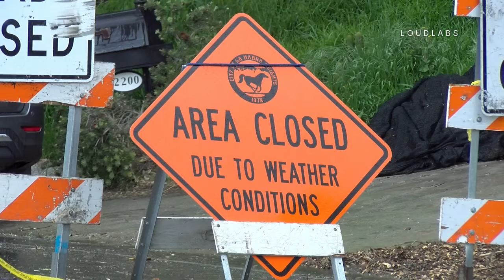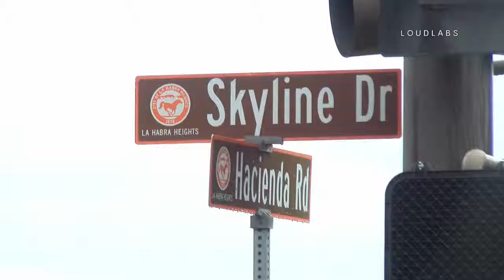La Habra Heights Road Closure w Rain 03 20 19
Motorists are turning around as Hacienda Blvd is closed to through traffic at Canada Sombre in La Habra Heights.  Hacienda Road has been closed between Skyline Dr and Canada Sombre since the recent heavy rainfall and is expected to be closed for a year due to erosion of the land.  The City is seeking help from Federal and State programs as well as asking for help from LA County to help with fixing Hacienda Rd as the damage has already caused a ripple effect.  The road closure has added about 45 mins to peoples commutes as they are trying to find alternate routes